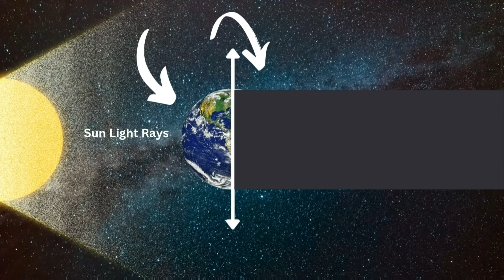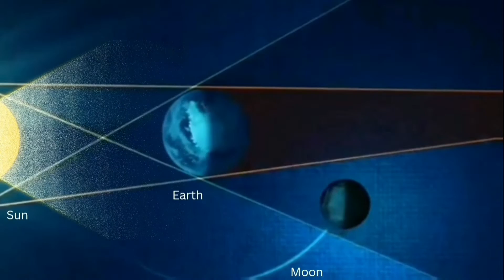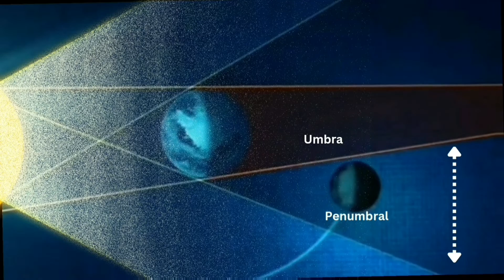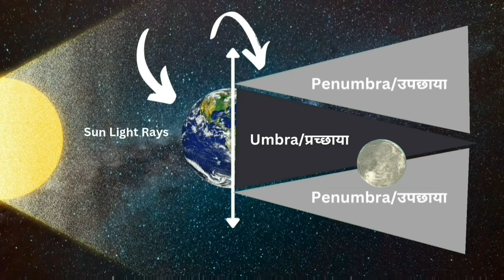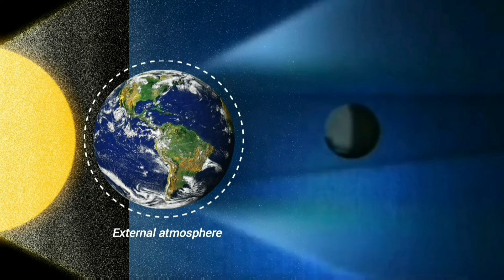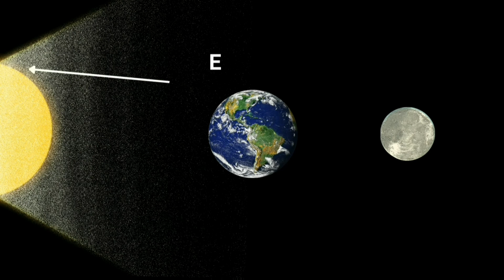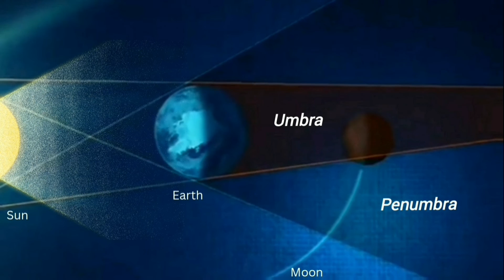chandra grahan kaise lagta hai 💯🧠👨‍💻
Is video ke Madhyam se Chandra grahan ko samjhaya gaya hai
Chandra grahan kaise hota hai aur Chandra grahan Kyon lagta hai Chandra grahan Ke Kitne Prakar Hain

Chandra grahan ko teen Prakar Mein Banta gaya hai

Chandra grahan ka pahla Prakar hai total lunar eclipse

 Chandra grahan ka dusra Prakar hai partial lunar eclipse

Chandra grahan ka Teesra Prakar hai penumbral lunar eclipse

Your queries-

चंद्र ग्रहण 2022 में कब लगेगा
चंद्र ग्रहण 8 नवंबर 2022
चंद्र ग्रहण live
चंद्र ग्रहण कब है
चंद्र ग्रहण क्यों लगता है
चंद्र ग्रहण कैसे होता है
चंद्र ग्रहण का समय
चंद्र ग्रहण 2022
चंद्र ग्रहण बजे से लगेगा
चंद्र ग्रहण कब है 2022
chandra grahan kaise hota hai
chandra grahan kaise hota hai khan sir
chandra grahan kaise hota hai video
chandra grahan kaise hota hai 3d
chandra grahan kaise hota hai 3d animation
chandra grahan kaise hota hai aur kyon hota hai
lunar eclipse
what is lunar eclipse

I'm on Instagram as @enpworld. Install the app to follow my photos and videos.